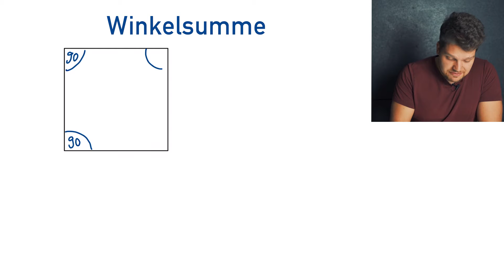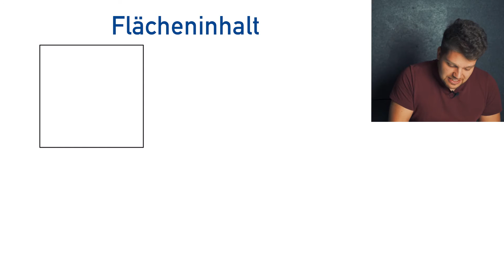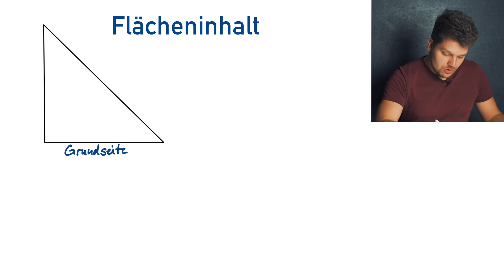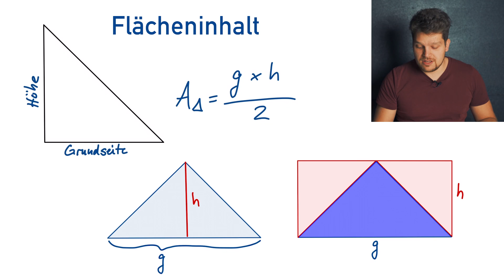Grundlagen Dreieck #1 Winkelsumme/Flächeninhalt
Grundlagen in der Mathematik: Winkelsumme und Flächeninhalt eines Dreiecks

Elias erzählt in diesem Video wie groß die Winkelsumme in einem Dreieck ist und wie man den Flächeninhalt ermittelt. Dies ist grundlegendes Wissen für jede/n Zimmerin/Zimmermann und allgemein für jede/n Handwerker/in.

Filmequipment:
Manfrotto Element Traveller
RØDE Wireless Go & Smartlav+

Bearbeitungsprogramm: Premiere Pro 2020